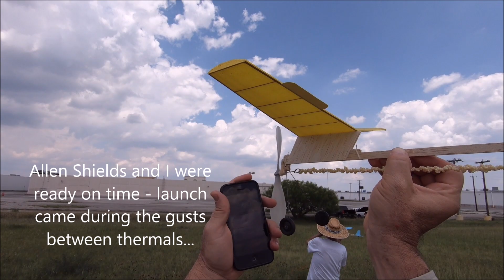200607 Sky Bunny Masked Launch Alamo Escadrille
Allen Shields and I launched our Sky Bunnies today for the McCook Field FAC Squadron's worldwide Sky Bunny Masked Launch in memory of Bill Warner.  Launch time came at some gusty conditions, but we stuck around and had some nice flights afterward.